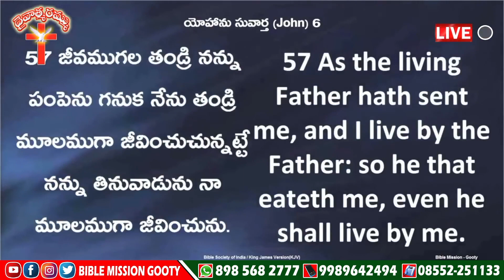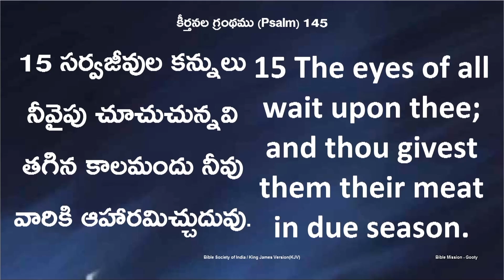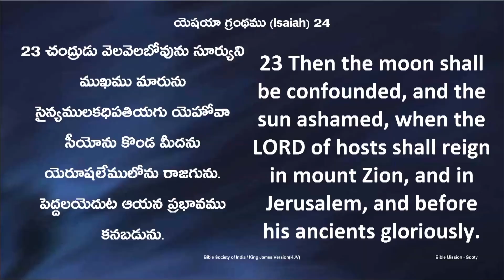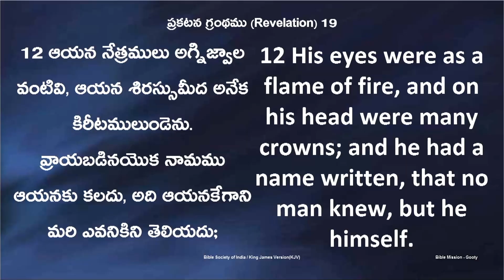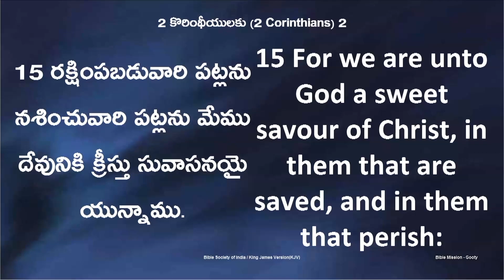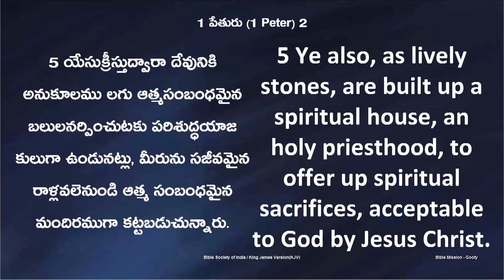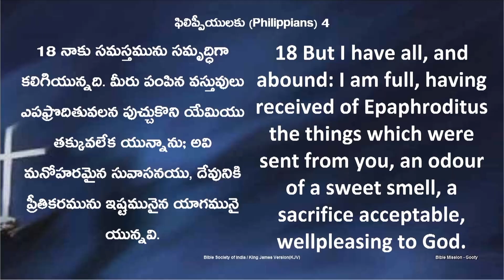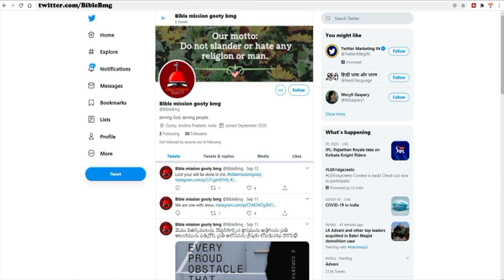🔴LIVE || 15.12.2022 @7 PM || ప్రభుభోజన అంతరంగ సంస్కార కార్యక్రమము